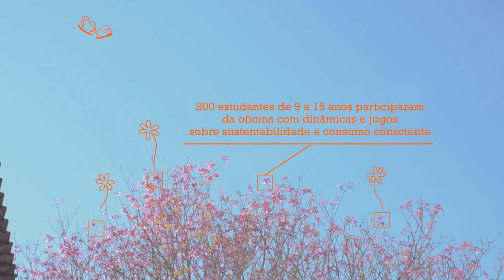Edukatu na E.M.E.F. Vinte e Cinco de Julho, em Campo Bom - RS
Conheça a equipe da escola vencedora do desafio do Edukatu "De Onde Vem as Coisas?": a E.M.E.F. (Escola Municipal de Ensino Fundamental) Vinte e Cinco de Julho, em Campo Bom (RS) ganhou uma oficina do projeto de educação do Instituto Akatu e tablets, que contribuíram para que as saídas de campo ficassem ainda mais divertidas!